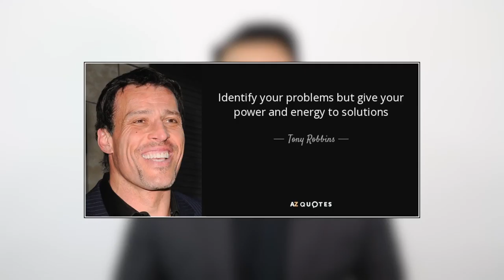Where Tony Robbins taught me to put my energy